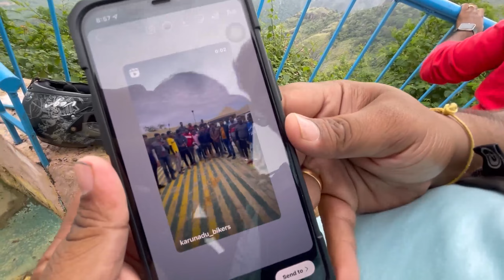ಕರುನಾಡು ಬೈಕರ್ಸ್ | Seeku Parai View Point - Kolli Hills | ದೇವರು ವರವನು ಕೊಟ್ಟರು @DukeGiri | Ep.4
cheers,
cK